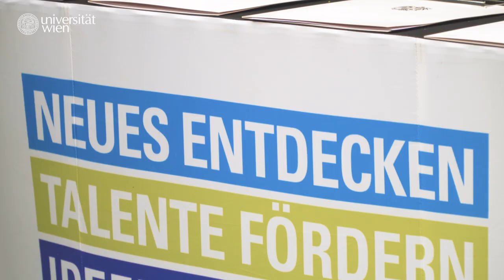Ein Wittgenstein-Preis und ein START-Preis für die Uni Wien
Am 17. Juni 2020 wurden Österreichs höchstdotierte Wissenschaftspreise vergeben: Der Wissenschaftsfonds FWF zeichnete auf Empfehlung einer internationalen Fachjury den Mathematiker Adrian Constantin von der Universität Wien mit dem Wittgenstein-Preis 2020 aus. Darüber hinaus prämiert die Jury sieben neue START-Preisträger*innen. Eine davon ist die Anglistin Julia Lajta-Novak von der Universität Wien. Mehr dazu: